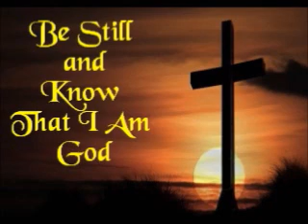Sunday Service 19 August 2012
The New Church in the Midst of the Old.

The true church, which is indefectible, is known only to God - it is invisible to man; for the Lord knows who are His!

On the day of Pentecost as an outcome of the coming-down of the Holy Ghost and the preaching of the apostle Peter, a new congregation, or church visible, (as seen by man) was gathered and began to worship and "break bread" in the midst of the old church visible (Judaism, the temple) which had rejected and crucified the One sent to her.